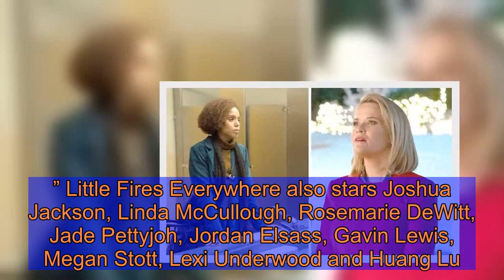Little Fires Everywhere Amazon release date: How many episodes are there?